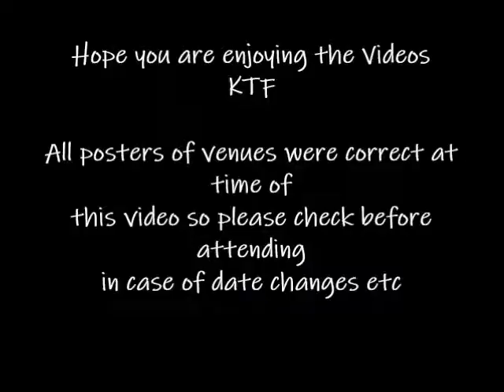Ashby Soul Club Jan 2020 Photo 2 of 2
Here are the rest of the photos taken on Sat at Ashby Soul Club. Brilliant venue hosted by Nigle, Michelle and Stan. All do an excellent job in the smooth running of the Soul Night.